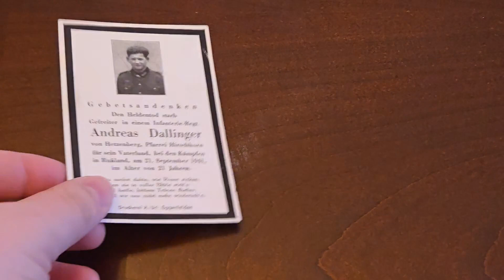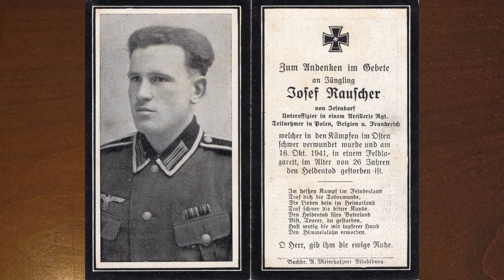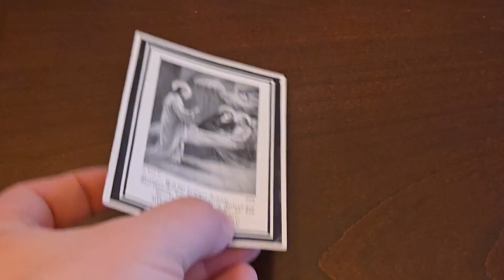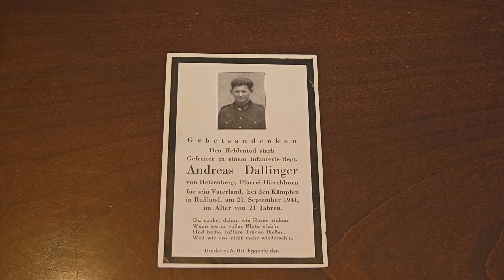WW2 German Death Card #167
In this video, we take a look at the 2 panel death card of Andreas Dallinger, a Gefreiter in Kompany 3 of Infantry Regiment 62, part of Infantry Division 7. He was killed by a headshot at Charin, Russia. At the time, his unit was part of the encirclement of several Soviet Armies at Vyazma.